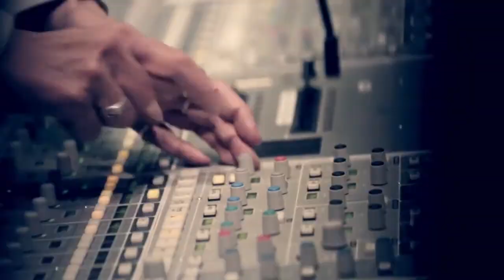Rodolphe Burger invite Arnaud Rebotini "Fx of Love"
Rodolphe Burger, né le 26 novembre 1957 à Colmar, est un compositeur, guitariste et chanteur français. Fondateur du groupe Kat Onoma (1981 sous le nom Dernière Bande, puis 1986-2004 sous le nom Kat Onoma), il poursuit une carrière solo à travers son label Dernière Bande et la Compagnie Rodolphe Burger, et multiplie les collaborations avec d’autres artistes. Il est le fondateur du festival « C'est dans la vallée »